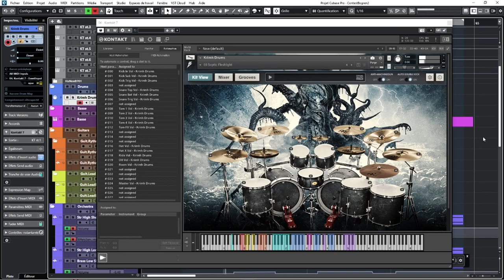Bogren Digital Contest - Cyril Vincent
Hey ! Here is my contribution to the December 2023 Bogren contest, I exclusively used the drum part provided by Bogren Digital for the challenge, hope you'll enjoy !